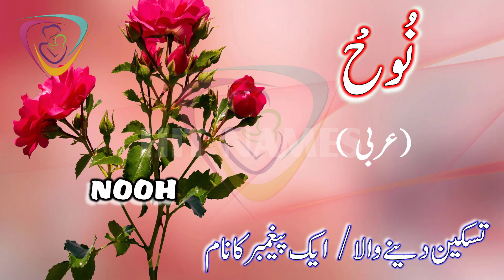Baby Boy Names with Noon | Noon Se Ladkon Ke Naam | حرف ن سے لڑکوں کے نام | لڑکوں کے اسلامی نام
Are you searching a Muslim Baby Boy Names with Letter Noon?? You are on right platform. In This video “Hit Names” presenting Muslim Baby Boy Names with Letter Noon. This channel present always authentic meanings & Authentic names in every video after a lot of research about names.
حرف ن سے لڑکوں کے اسلامی نام اس ویڈیو میں پیش کئیے جارہے ہیں۔ آپ کیلئے بہت بہترین ناموں کا انتخاب اس ویڈیو میں شامل ہے۔ ہٹ نیمز چینل کی ہمیشہ یہ کوشش رہی ہے کہ آپ کیلئے بہترین اور مستتند نام پیش کئیے جائیں اور اپنی اس کاوش میں حقیقت کا رنگ بھرنے کیلئے "ہٹ نیمز چینل" کی ٹیم شب و روز ریسرچ کرتی ہے اور آپ کیلئے ہمیشہ بہترین ویڈیو پیش کرنے کی کوشش کی جاتی ہے۔ اس ویڈیو میں حرف ن کے ساتھ لڑکوں کے بہترین اسلامی نام پیش کئیے جارہے ہیں۔
Baby Boy Names with Harf Noon
Baby Boy Names with Letter Noon
Baby Names with Noon
Muslim Baby Boy Names with Letter Noon
Muslim Baby Names with Harf Noon
Muslim Names with Noon
Unique Baby Boy Names with Noon
Trendy Baby Boy Names with Noon
Modern Baby Boy Names with Noon
Stylish Baby Boy Names with Noon
Harf Noon se Ladkon Ke Naam
Harf Noon se Naam
Islamic Baby Boy Names with Letter Noon
حرف ن سے نام
مسلمان لڑکوں کے حرف ن سے نام
لڑکوں کے حرف ن سے نام
For Email or any Query;